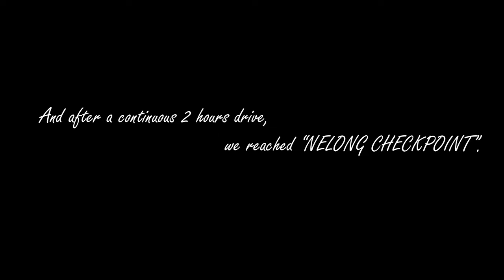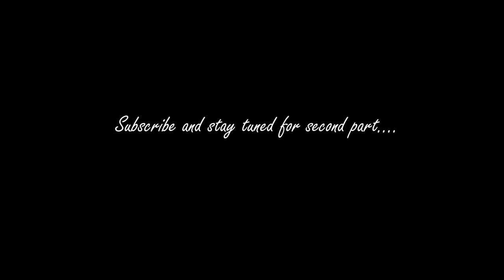Nelong Valley Uttarakhand: Uttarakhand's Hidden Gem Awaits Your Exploration | Nelong Valley Permit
jadung village permit, how to reach Nelong Valley, Nelong Valley Permit Cost, Nelong Valley Uttarkashi.

* नेलांग मार्ग पर दोपहिया वाहन ले जाना मना है!
* भैरोंघाटी चेक पोस्ट पर प्रति व्यक्ति 300 रुपये का और कार का 250 रुपये का  शुल्क देना पड़ता है
* Permit के लगभग 200 Rs
* Camara, Drone, DSLR  ले जाना प्रतिबंधित है
* मोबाइल ले जा सकते हैं
नेलांग घाटी उत्तरकाशी जिले में स्थित नेलांग गाँव के आसपास का क्षेत्र है,नेलांग मैं प्रवेश करने के लिए परमिट की जरुरत होती है नेलांग घाटी एक आंतरिक रेखा क्षेत्र (भारत-चीन सीमा) है इसलिए यहां दिन के समय ही जाने की इजाजत होती है रात में रुकने की आज्ञा नहीं है
उत्तरकाशी से लगभग 115 किलोमीटर की दूरी पर तथा समुद्र तल से 11000 फिट की ऊंचाई पर स्थित है नेलांग घाटी के दृश्य तथा जलवायु काफी हद तक लद्दाख-स्पीति घाटी से मिलते जुलते हैं जिस वजह से नेलांग घाटी को उत्तराखंड का लद्दाख कहा जाता है!

Have you ever been here? What other hidden places should we visit next?
Come with us as we uncover the wonders of our planet, one amazing place at a time.